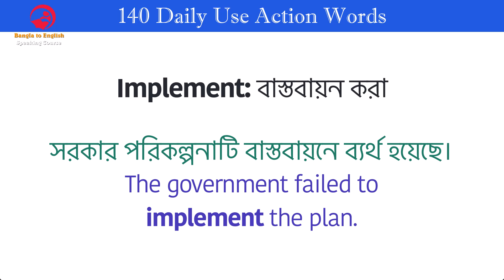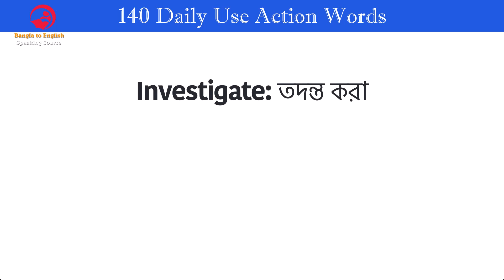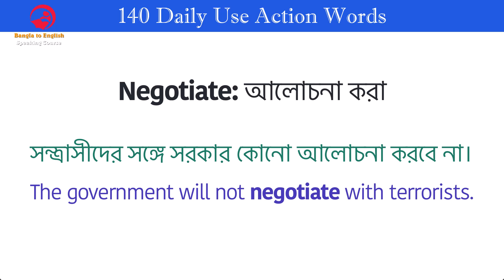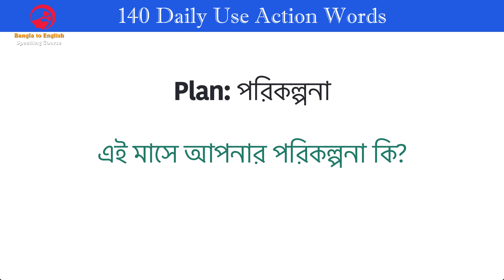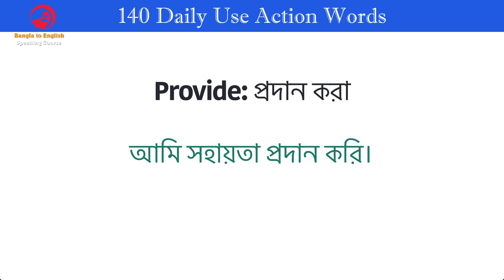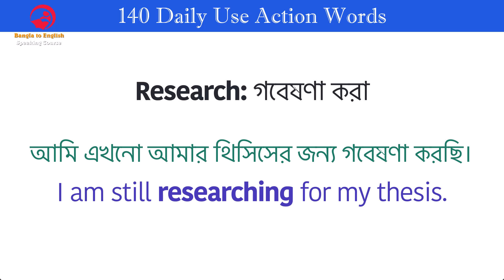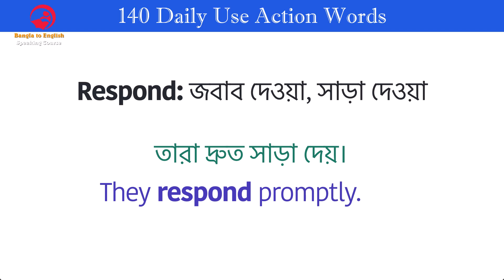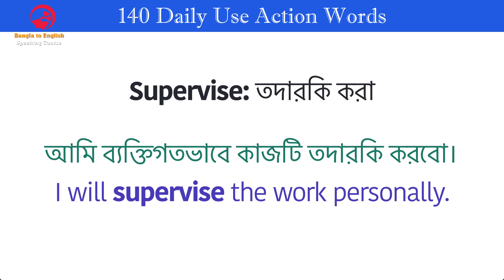যে শব্দগুলি সব জায়গায় কাজে লাগবে | 140 Daily Use Action Words in English | Learn English in Bengali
In this video, we bring you an exciting opportunity to expand your English vocabulary with 140 daily use action words. Whether you are a beginner or an intermediate learner, this video is designed to help you enhance your English language skills.

Learning English has never been more fun and engaging as we present this video in Bengali, making it accessible to a wider audience. Our expert English tutor will guide you through each word, providing clear explanations and examples of how to use them in everyday conversations.

By the end of this video, you will be equipped with a diverse range of action words that can be used in various contexts, enabling you to express yourself more confidently in English. Whether you are studying, working, or simply having a conversation with friends, these words will undoubtedly enrich your communication skills.

So, if you are ready to take your English language proficiency to the next level, hit that play button and join us on this exciting journey of learning 140 daily use action words in English. Let's dive in and expand our vocabulary together!

👉 Image Information: Premium License
👉 Freepik.com